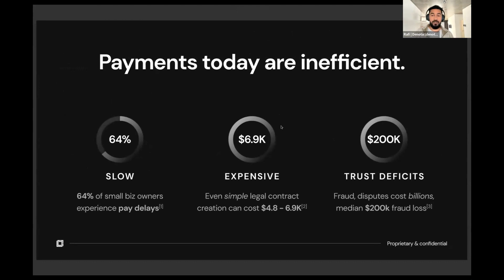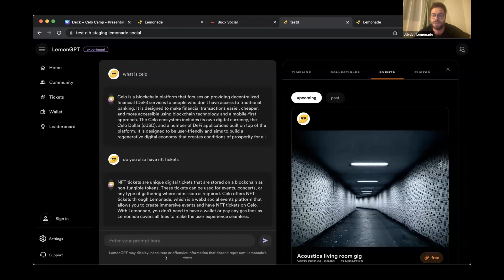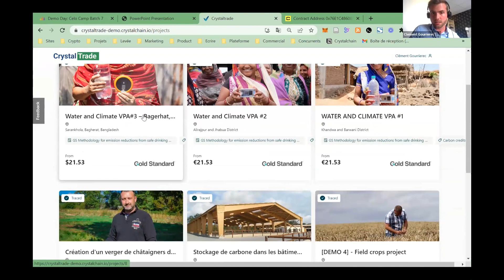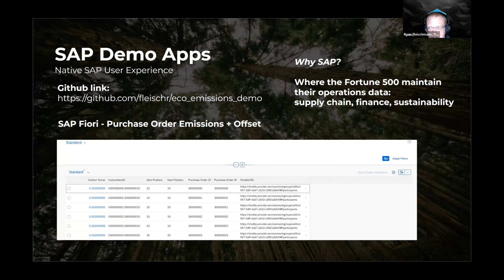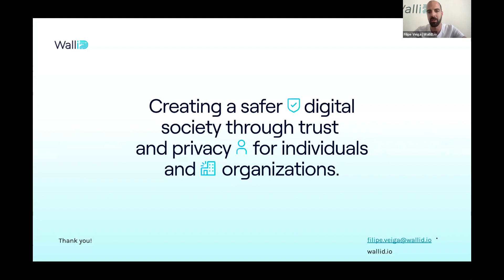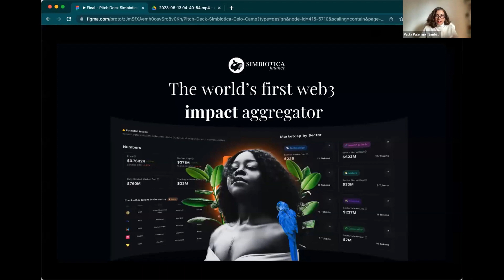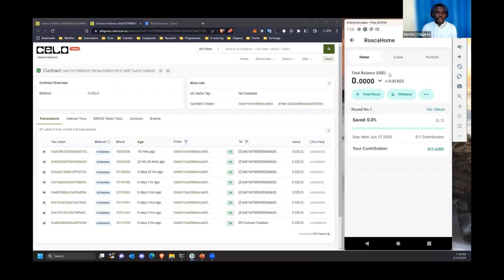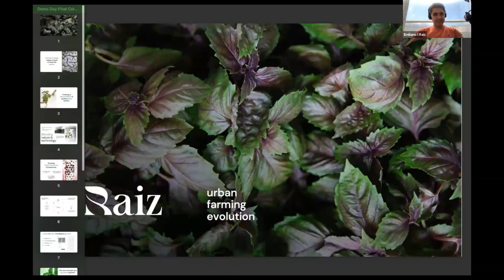Celo Camp Demo Day Batch 7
Celo Camp's live Demo Day on Tuesday, June 13th from 11 AM – 1 PM ET

Ten Celo Camp finalists present their dApps built on Celo to investors, mentors, and the community!

About Celo Camp:

Celo Camp, created by Upright in collaboration with the Celo Foundation, is an 8-week virtual acceleration and mentorship program that guides decentralized technology founders and developers in building sustainable businesses on Celo.

Celo Camp works with teams and startups at any stage of their projects, both early-stage and teams that have already raised funds.

During the Camp, teams use Celo’s open-source tools to build mobile-first dApps and other financial services.